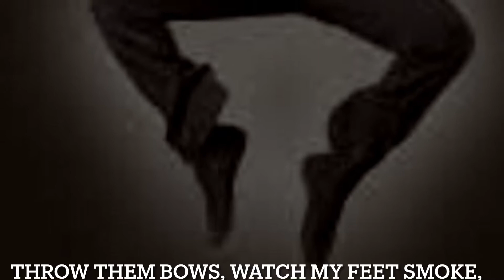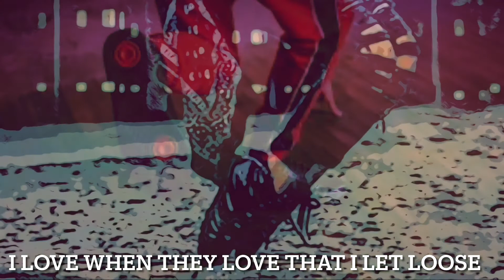Mr. Dance Shoes (With Lyrics)